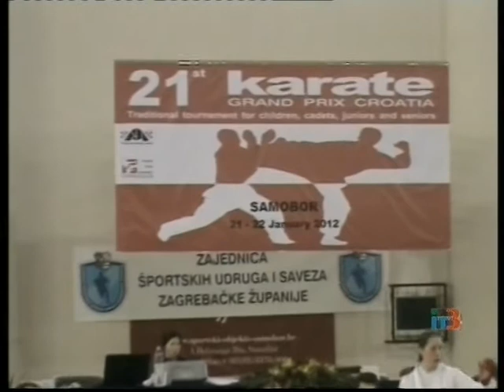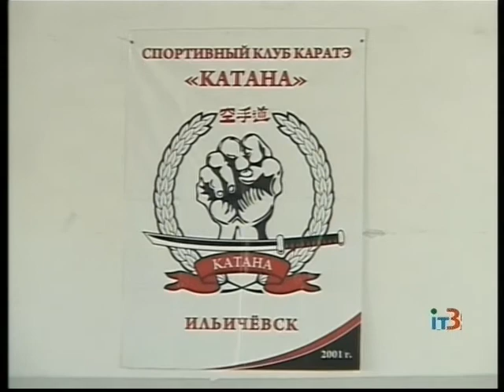Успешное выступление каратистов в Хорватии и Украине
Ильичевские каратисты успешно выступили на двух международных турнирах в Хорватии и Украине. А на следующей неделе спортсменам предстоит защищать честь страны в составе сборной на Чемпионате Европы по каратэ среди кадетов и юниоров.